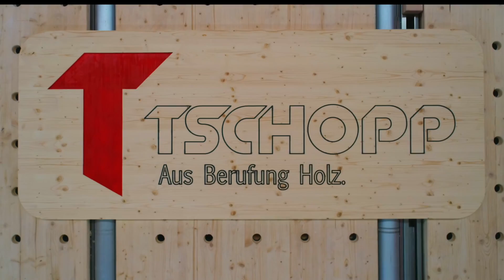2018 TW Mill E